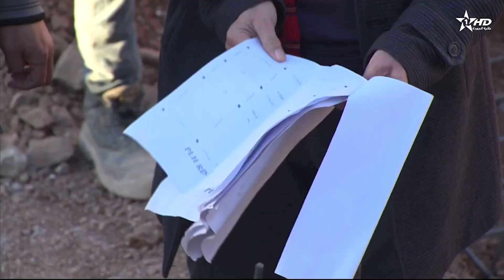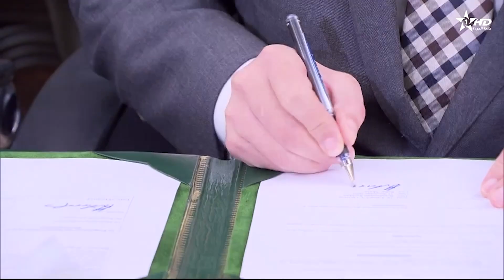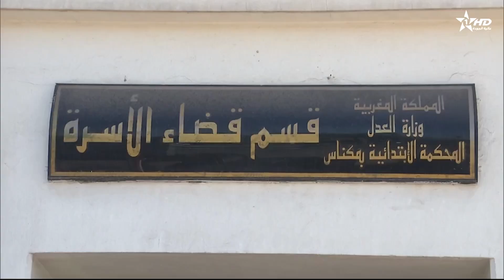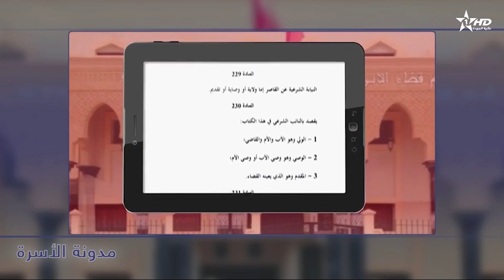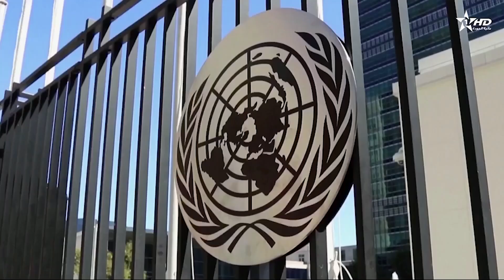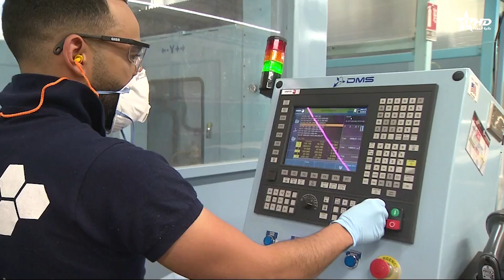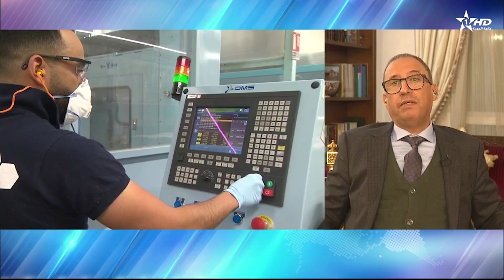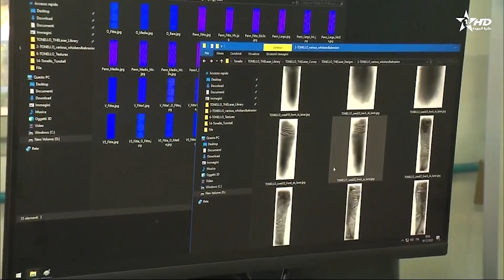الأخبار الرئيسية الأولى 21/12/2023